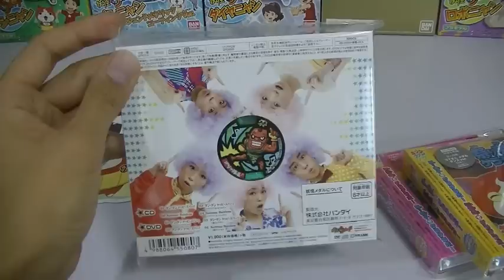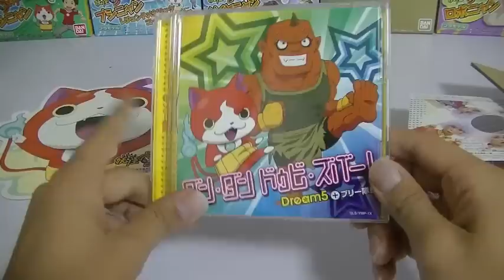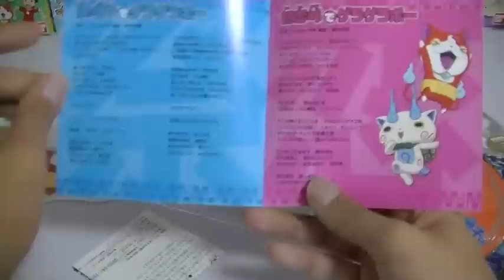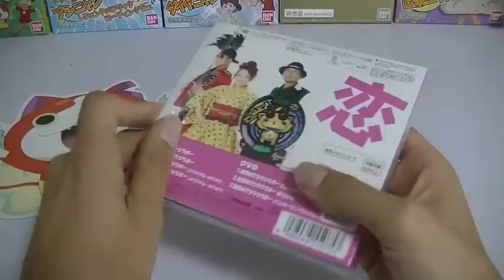「妖怪ウォッチ」Dream5とキングクリームソーダのCDフラゲ!!【オリジナルメダル付】タイプ零式で音声確認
10/29(水)同時発売Dream5とキングクリームソーダのCDフラゲしました!!初回生産版にはオリジナルメダルが付属してます!!今回、DX妖怪ウォッチタイプ零式で音声確認しました!!
‹付属のメダル›
妖怪ウォッチ２本家OPの「初恋峠でゲラゲラポー」はコマじろう、
妖怪ウォッチ２元祖OPの「祭り囃子でゲラゲラポー」はコマさん、
アニメのエンディング「ダン・ダン・ドゥビ・スバー！」はブリー隊長

価格：いずれも１９００円（税抜き）

動画のコメント・評価・共有お願いします